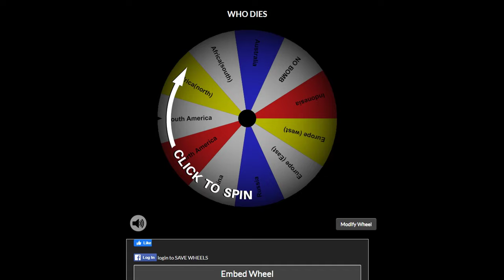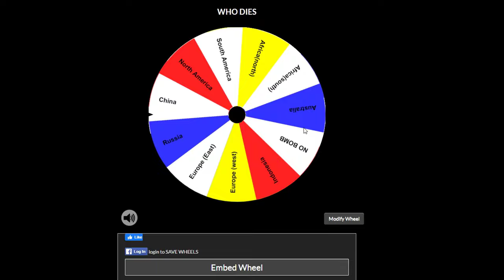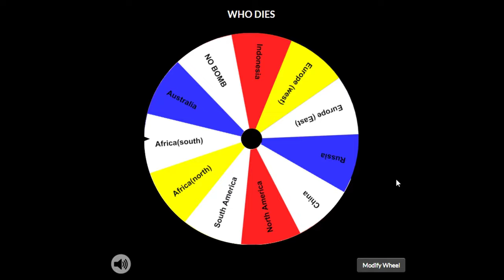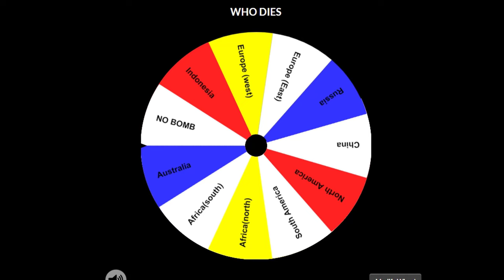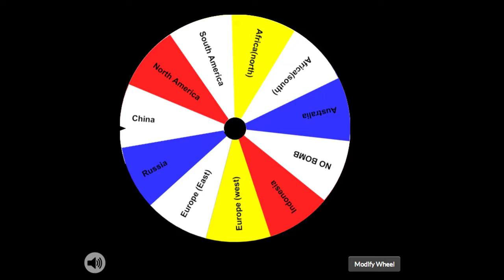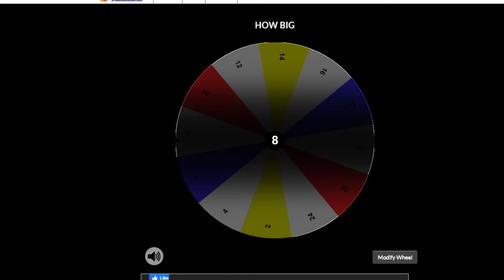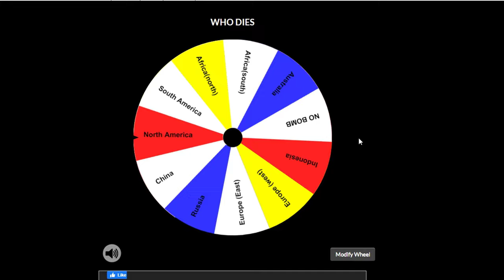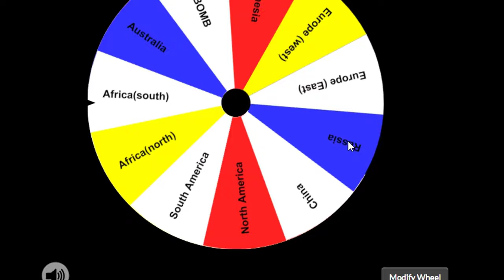Cities Skylines But Every 5 Minutes A Meteor Randomly Hits Earth (Meteor Roulette)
Welcome to Cities skylines, where today we are using a wheel of fortune to decide which parts of earth get... explodey. Anyway hope you enjoy the random funny video haha.

Cities: Skylines is a city-building game developed by Colossal Order and published by Paradox Interactive. The game is a single-player open-ended city-building simulation. Players engage in urban planning by controlling zoning, road placement, taxation, public services, and public transportation of an area.